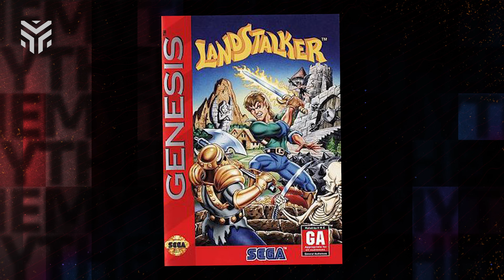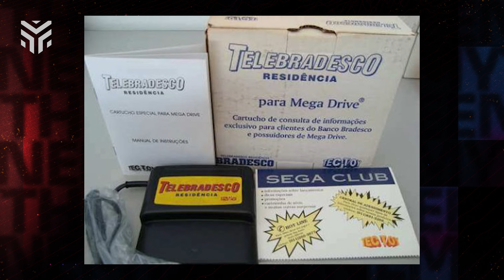35 ANOS do MEGA DRIVE nos EUA: Como a SEGA fez HISTÓRIA no 16-bit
Na próxima quarta (14), completam-se 35 anos do lançamento do Mega Drive nos Estados Unidos, um lançamento que foi um divisor de águas para a SEGA. Vamos relembrar essa história e alguns games marcantes do console neste Zone!